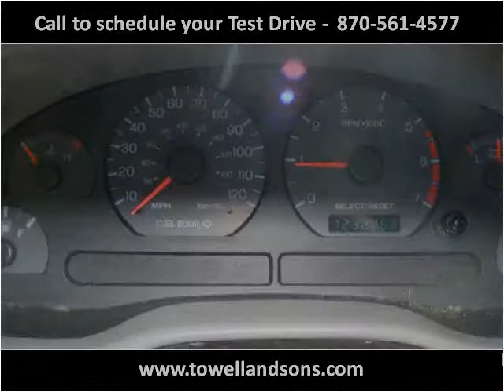2000 Ford Mustang available from Towell & Sons Auto Sales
This 2000 Ford Mustang is available from Towell & Sons Auto Sales.